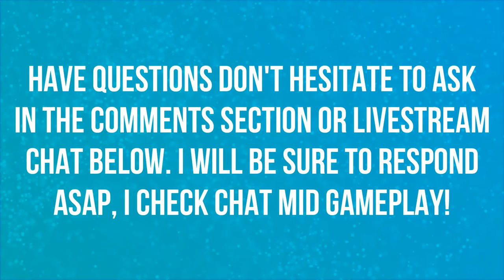WAR CAMPAIGN QUESTLINE | CHAPTER 6 | HORDE | WORLD OF WARCRAFT BATTLE FOR AZEROTH 🎮🎮🎮